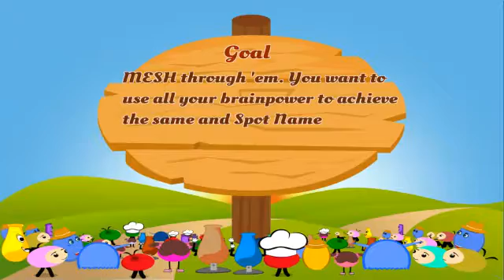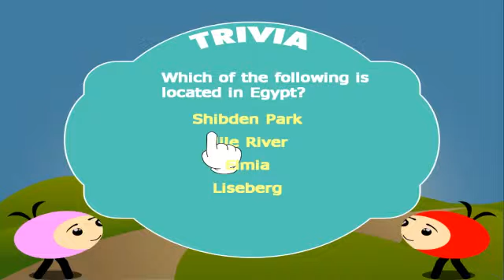Mesh Of Places Trailer